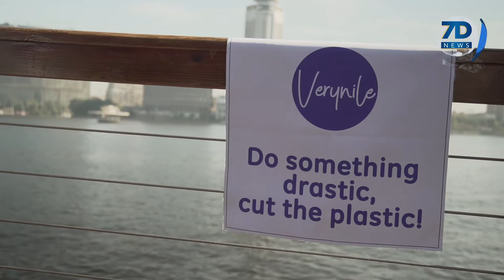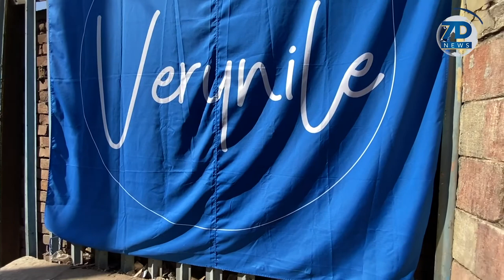Verynile: Cleaning The Nile, One Kilo at a Time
My latest work with 7Dnews
A short Documentary about Verynile initiative in Cairo, Egypt to clean the river Nile.
Filed by Mohamed Magdy & Ahmed Magdy
Edited by Mohamed Magdy
2019